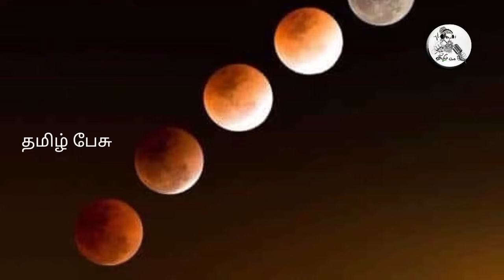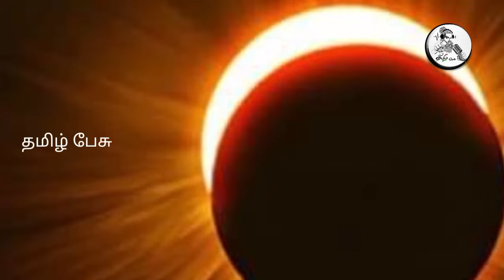சந்திர கிரகணத்தால் பாதிக்கப்படும் ராசிகள் யார் ? என்ன பரிகாரம் !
கிரகணத்தால்
சந்திர கிரகணம்,
சந்திரன் திசை,
சந்திர கிரகணம் எப்போ ஆரம்பிக்குது,
சந்தி,
சந்திர கிரகணம் எப்போ,
சந்திர பகவான் வரலாறு,
சந்திர கிரகணம் முடியும் நேரம்,
சந்திரன் சனி சேர்க்கை,
சந்திர கிரகணம் நேரம்,
சந்திர கிரகணம் பிடிக்கும் நேரம்,
சந்திர கிரகணம் 2022,
சந்திரன் கிரகம்,
சந்திர கிரகணம் எப்படி உருவாகிறது,
சந்திர கிரகண நேரம்,
சந்திர கிரகணம் ஆரம்பிக்கும் நேரம்,
சந்திர பகவான்,
சந்திர கிரகணம் என்று,
சந்திர கிரகணம் பற்றி,
சந்திர கிரகணம் எப்போ பிடிக்குது,
சந்திர கிரகணம் என்றால் என்னசந்திர கிரகணத்தால்